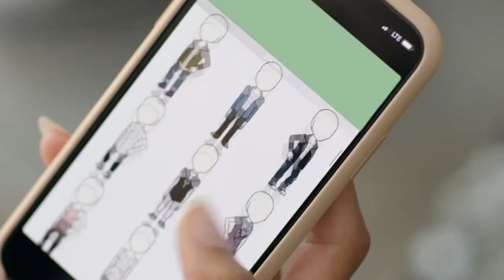15 Minutes is The Amount of Time You Spend Changing Your Avatar's Wardrobe.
Ask Fr. Bill a Question.